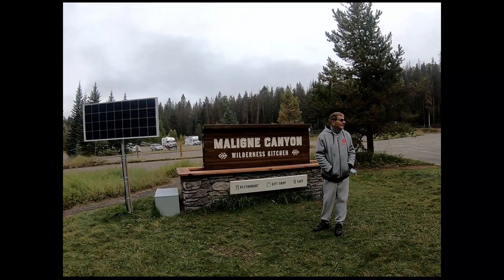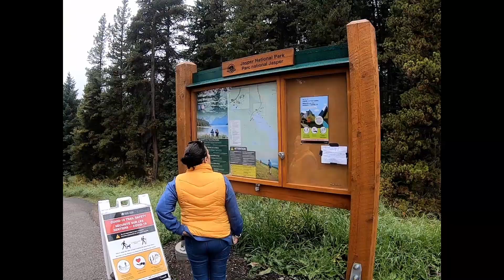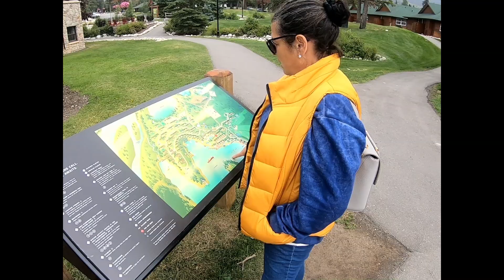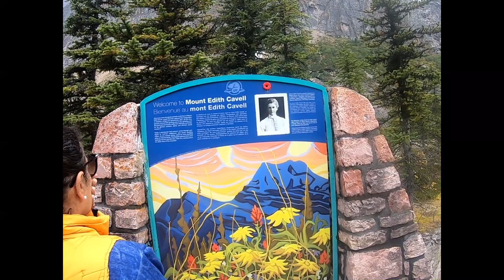Alberta Adventure Sept 2020 Filmed with Go Pro EDIT